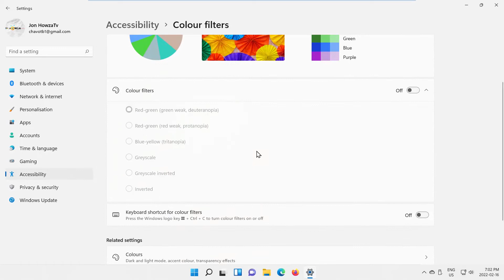How to Enable Color Filters in Windows 11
Hey! Welcome to HOWZA channel! In today's tutorial, we will teach you how to enable color filters in Windows 11.
Click on Windows icon on the taskbar. The menu will pop-up. Click on Settings.
Select Accessibility from the left side list. Go to Color filters.
Look for Colour filters option. Turn the switch on to enable the option.
You have a list of color filters:
Red-green (weak green), Red-green (weak red), blue-yellow, greyscale, greyscale inverted, inverted.
Check the option to apply it to the screen immediately. You can check the option and see how it looks. If you like the result, you can close the window. If you don’t like the result – you can try another option from the color filters list.

Look for Colour filters option. Turn the switch on to disable the option.